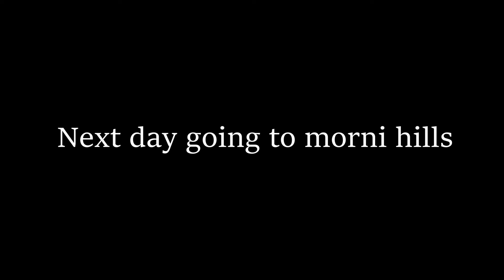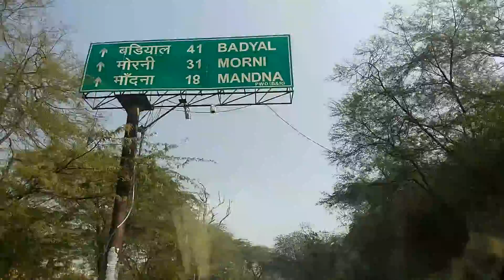Morni Hills | Haryana Tourism | Nature Heaven Haryana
Best Hill Place in Haryana
You Must watch full vlog
Morni is a village and tourist attraction in the Morni Hills at the height of 1,267 metres in the Panchkula district of the Indian state of Haryana. It is located around 45 kilometres from Chandigarh, 35 kilometres from Panchkula city and is known for its Himalayan views, flora, and lakes.

Thanks!